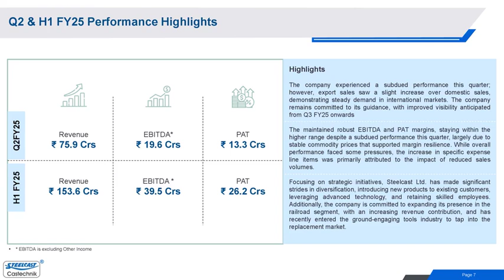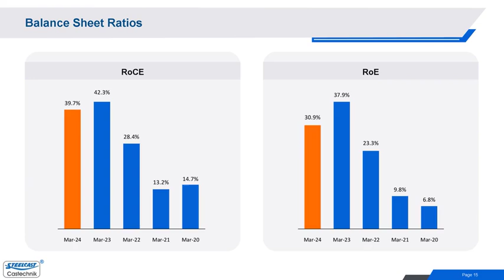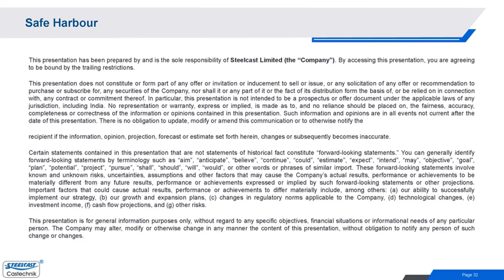STEELCAST LTD Investor Presentation for Q2 FY March 2025